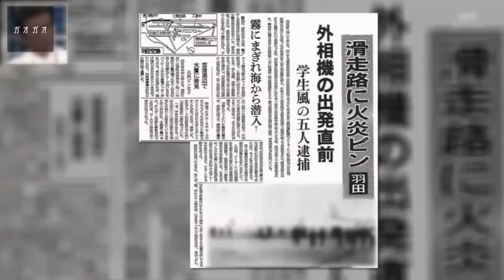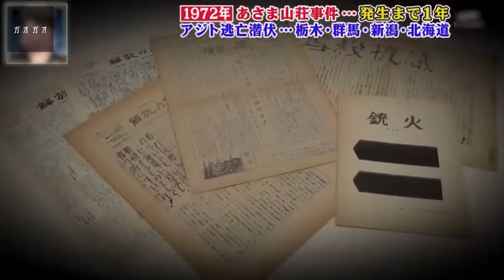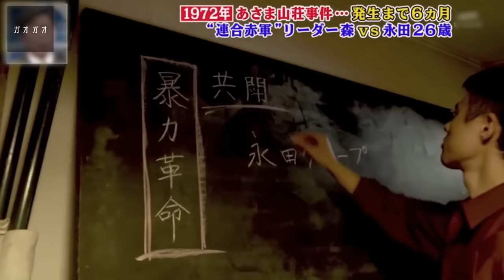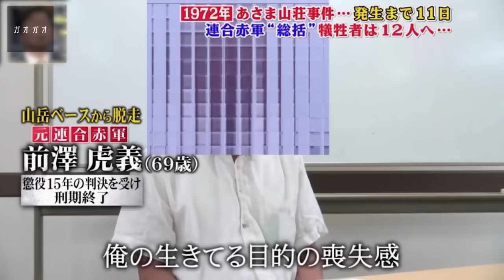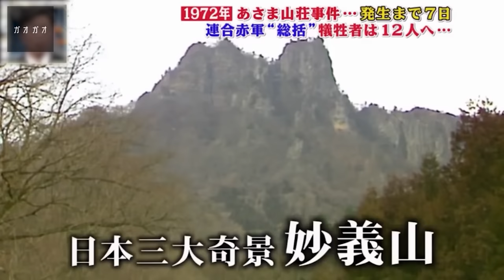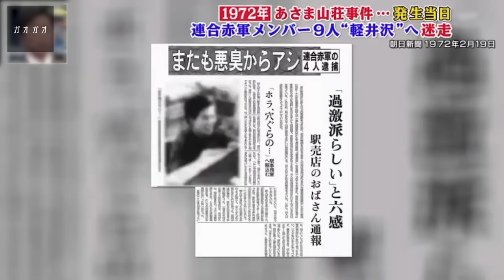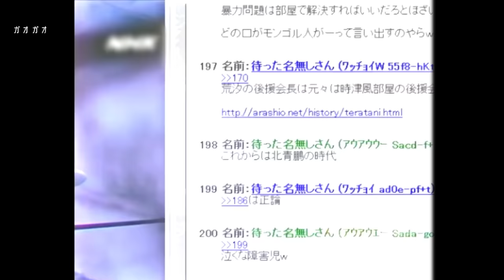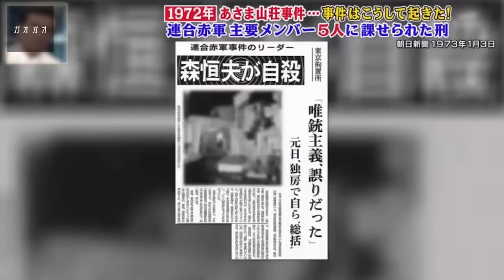【総括】こわい出来事【閲覧注意】あさま山荘事件 山岳ベース事件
こんにちは、ガオガオです👻

2022年で浅間山荘事件から50年

当時のテレビ視聴率は驚異の89.7%
これは現在でも報道特別番組視聴率の日本記録のようです。

▽当動画の連合赤軍による事件について

◯山岳ベース事件（1971年〜1972年）
拠点で生活をする連合赤軍が同志に対する「総括」と称する暴行により発生したリンチ殺人事件。死亡したメンバーは12名にも上ります。
連合赤軍の母体の一つである革命左派は、テロを行ったメンバーの多くが指名手配されていたために都市部で自由な行動ができなくなっており、警察の目の届かない山岳地帯に軍事訓練や今後のテロ作戦のための拠点となる「山岳ベース」と呼ばれるアジトを築いていました。

◯あさま山荘事件1972年（昭和47年）
新左翼の過激派「連合赤軍」のメンバー5人が、山荘で留守番をしていた管理人の妻を人質に長野県軽井沢町にある河合楽器の保養所「浅間山荘」に立てこもった事件。山荘を包囲した警視庁機動隊及び長野県警察機動隊による人質救出作戦は難航。発生から10日目の2月28日、部隊が強行突入し人質を無事救出、犯人5名全員を逮捕しました。

▽死者3名（機動隊員2名、民間人1名）
▽重軽傷者27名（機動隊員26名、報道関係者1名）
▽人質が救出されるまで期間は219時間(約9日)
◇これは、警察が包囲する中での人質事件としては日本最長記録となっています。

《免責事項》
この動画は過去にあった事件、事故を伝えることを目的としたエンタメです。参考資料や過去の動画を元に独自に手短く編集したもので事実を確定するものではありません。なるべく事実に則り動画を制作していますが意図せず偏向的な内容が映像に含まれている可能性もございます。ご了承ください。